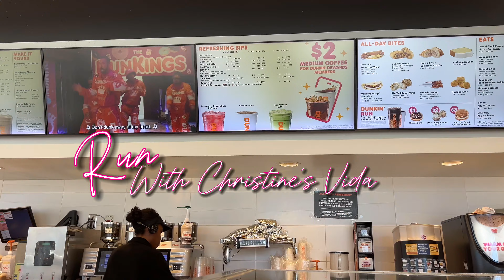Vlog | a few days in my life + a night out + grwm daughter edition + Walgreens haul + more!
Hey girl ✨

About me:
Age: 29
Location: NC
Mother & wife